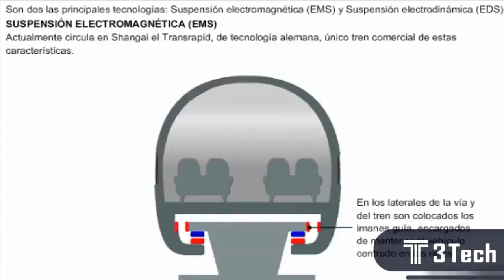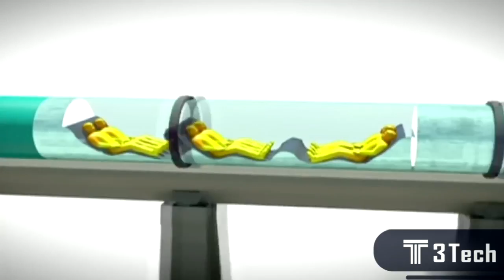Medios de Transporte mas rapidos del mundo ( Avion, Tren, Barco, Hyperloop y Teletransporte )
Algunos de nuestros videos son:
5 inventos tecnologicos que no conocias

Algunas de nuestras listas de reproducción son:
Gadgets tecnnológicos
Ciencia y tecnologia 2016
Era digital